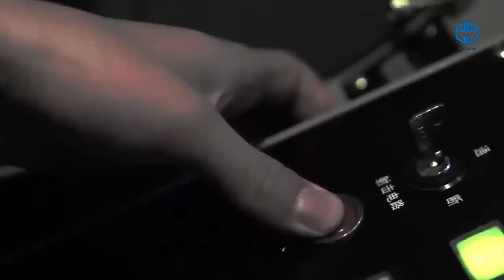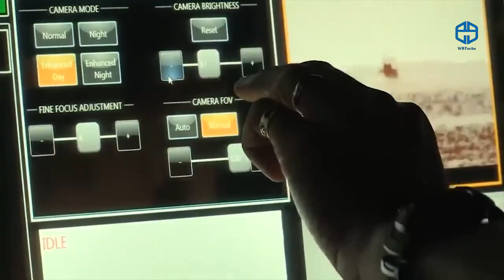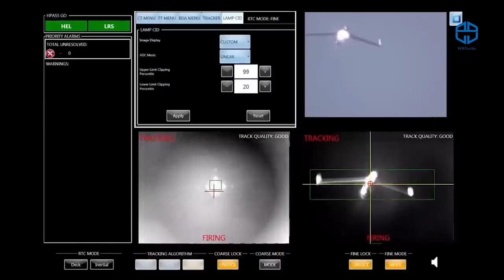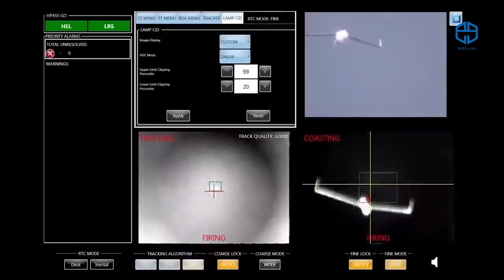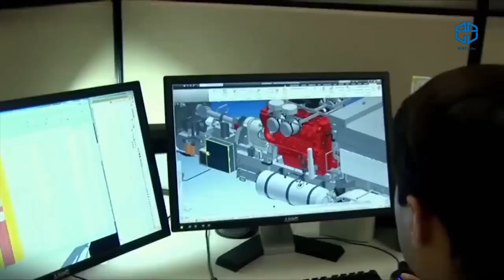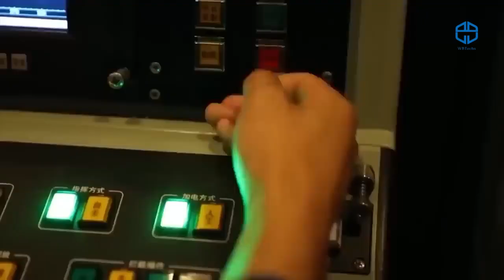US Laser Weapons | YouTube